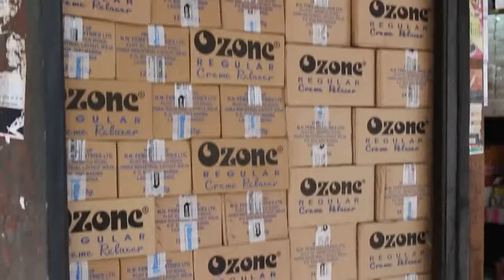Building Africas Beauty Industry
Duration:10 min.